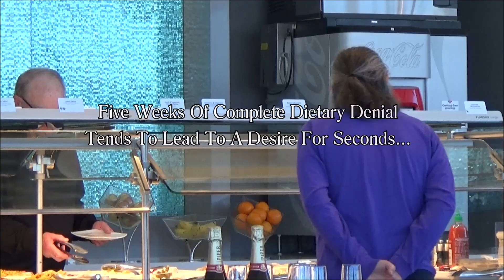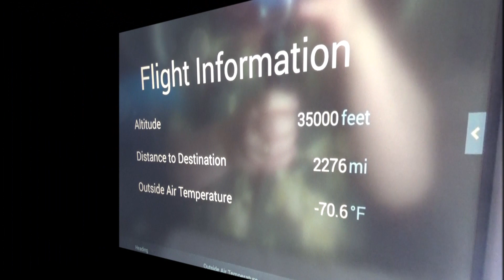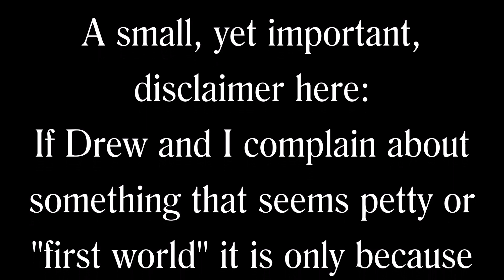Seabourn Cruise Episode 1 - Miami Bound!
So begins our Seabourn Panama Canal Cruise.
We fly to Miami and check-in to an expensive evening.